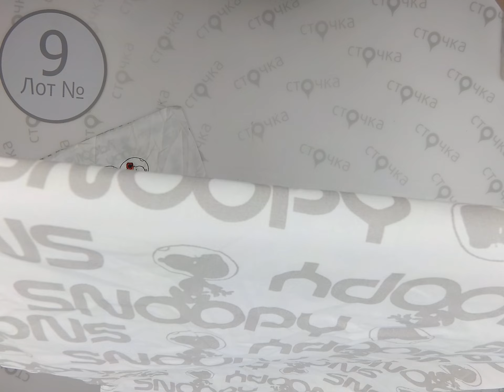LIDL Household 9.Цена за кг 9.1 евро, сток оптoм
LIDL Household (лот№ 9)
Предметы домашнего обихода (Сток /Секонд Хенд)
Страна: Германия
Сезон: Демисезон
Цена за кг.: 9.1 евро
Цена за ед.: 3.49 евро